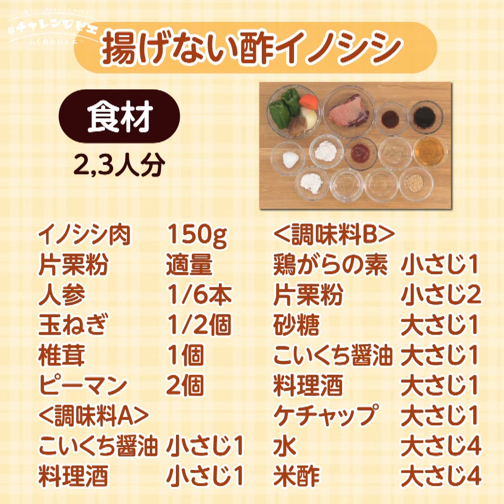【ふくおかジビエフェア2023】簡単！美味しい！ジビエ料理！◇ 揚げない酢イノシシ ◇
ふくおかジビエフェア2023　簡単！美味しい！ジビエ料理！
ケンちゃん先生がおうちでもつくれるジビエ料理をわかりやすく教えてくれました☺

◇ 揚げない酢イノシシ ◇
酢豚をイノシシ肉で！おうちにある調味料で簡単につくれます♡
今回のレシピはこちら↓
ふくおかジビエ　イノシシ肉 　 150g
片栗粉　　　　適量
人参　　  　　1/6本
玉ねぎ     　 1/2個
椎茸       　 1個
ピーマン   　 2個
【A】
こいくち醤油  小さじ1
料理酒     　 小さじ1
【B】
鶏がらの素　　小さじ1
こいくち醤油　大さじ1

‹作り方›
① イノシシ肉を小さめのサイコロ状に切り、【A】を加えて良く揉んで10分置く。
人参は短冊切りにする。
玉ねぎ、ピーマン、椎茸は一口大に切る。
【A】を混ぜ合わせておく。

② ①のイノシシ肉に片栗粉をまぶして多めの油を入れたフライパンで焼く。肉に火が通ったらピーマン以外の切った具材を加え、人参に火が通るまで炒める。

③ ②にピーマンを加え、1分ほど炒める。
強火にして【B】を加え、手早く混ぜる。
とろみがついたら30秒ほど混ぜ、火を消して完成♪

▶ふくおかジビエフェア2023特設サイトはチャンネル概要欄でチェック！